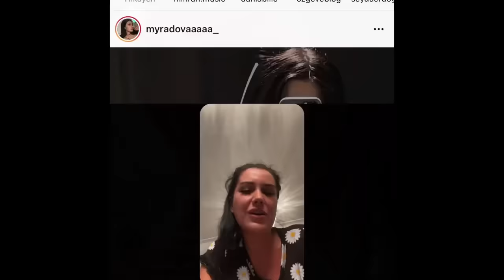Nez Demir Dilan Polat Kavgası || "Hırsız İftiracı, Doğancan bile onu almadı" dedi